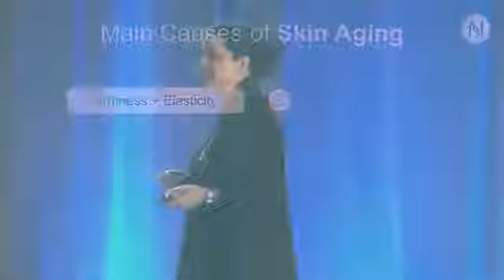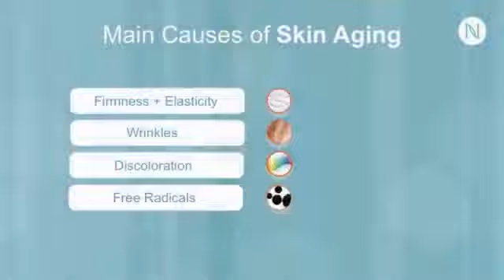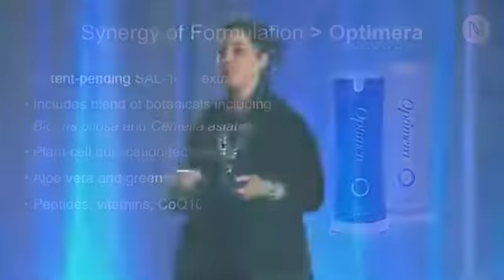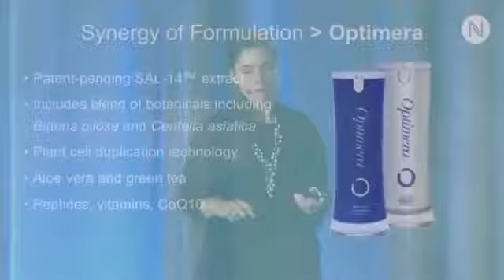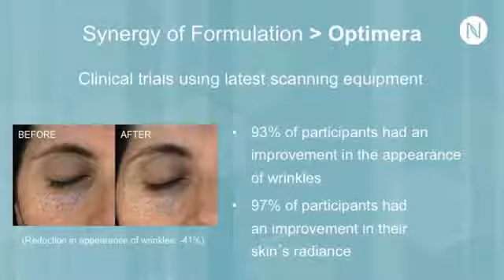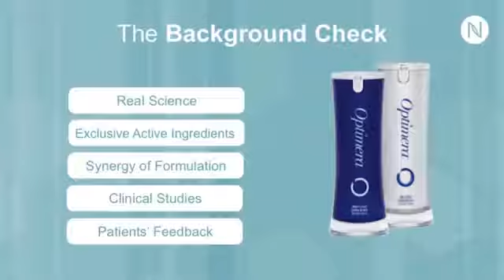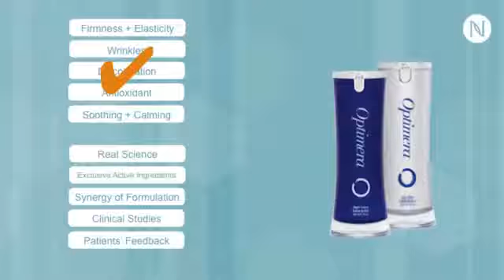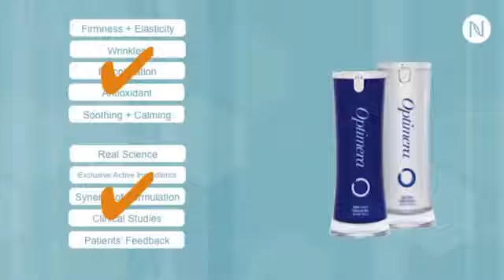SUCCESS SOLUTION NERIUM -The Test By Microbiologist & Skin Scientist test Natural & Non Toxic